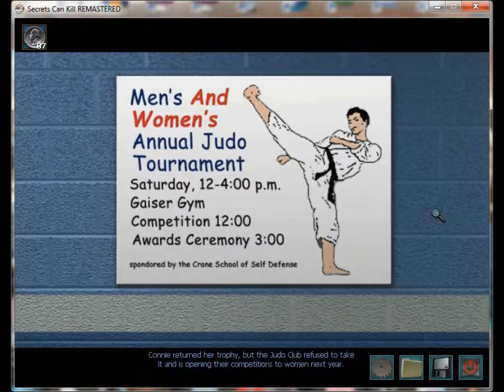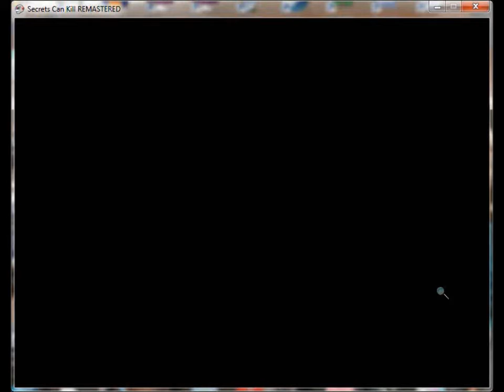OoC - Nancy Drew: SCK - Ep 16: Finale!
Another series finished! What are we, professionals?

(Jumpscare warning at 11:28-11:31)